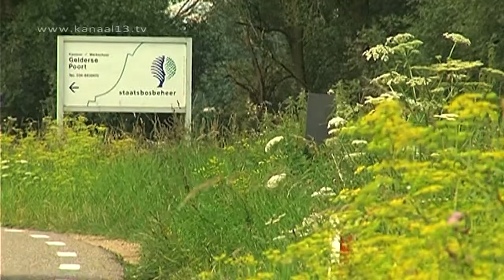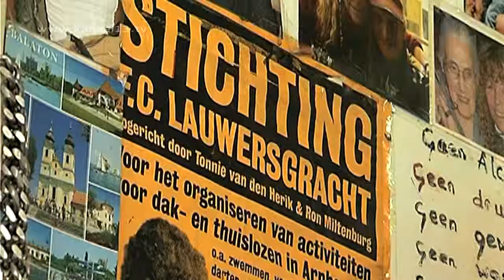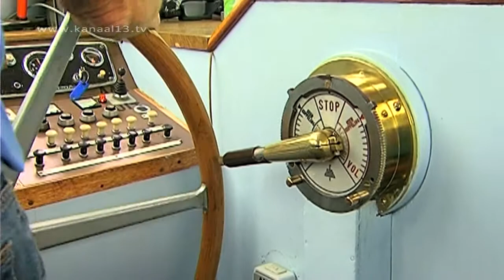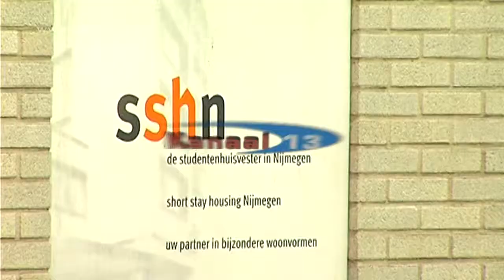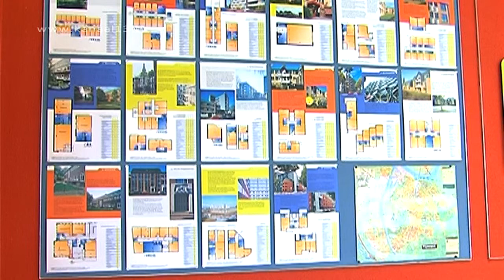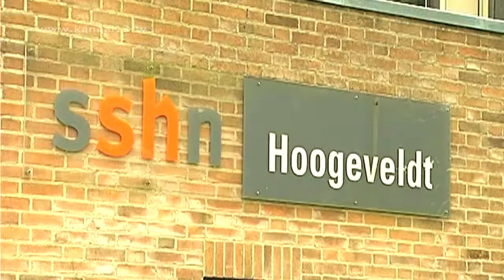Kanaal 13 Nieuws van 10 augustus 2011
met:
Bewonerscomité wacht op uitspraak Raad van State inzake kwestie zandwinbedrijf Dekker van de Kamp
Studentenhuisvesting Nijmegen wil snel vertrek uit kamer van studenten die tussentijds stoppen
Uiterwaarde houdt publieksdag om nieuwe fiets- en voetveer Beuningen - Slijk-Ewijk onder aandacht te brengen